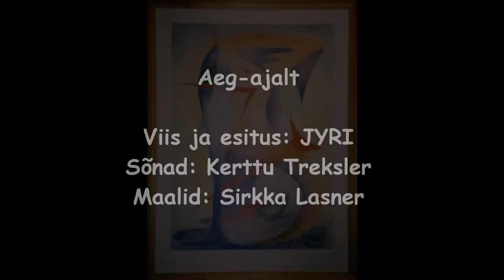JYRI - Aeg-ajalt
Viis ja esitus (composer and singer): JYRI
Sõnad (lyrics): Kerttu Treksler
Maalid (paintings): Sirkka Lasner

Aeg-ajalt

Aeg-ajalt kraabin ihult roostekihi
ning olematuid tiibu saputan.
Tolm keerleb üle luhtaläinud sihi,
vaid aevastus mind korraks raputab.

Kuid muidu kõik on selge endist viisi,
nii selge nagu sinkjas seebivaht.
Käin, kolan mööda inimtühje hiisi
ja mulle meeldib ikka sama laht

ja sama kivi, millel puhkan jalga.
Seal loojang maalib vete kohale
tee värvilise, mis küll ammu algas,
ent minnes ei vii kahjuks kohale.

Kui küsiksid, et kuidas elu kulgeb?
Mu vastus oleks: tühjalt tõteldes.
Peos keerutades valget luigesulge
Su poole liuglen nüüdki mõtetes.

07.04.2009